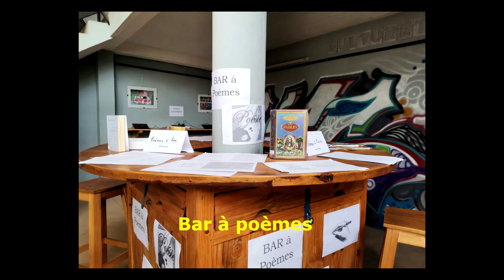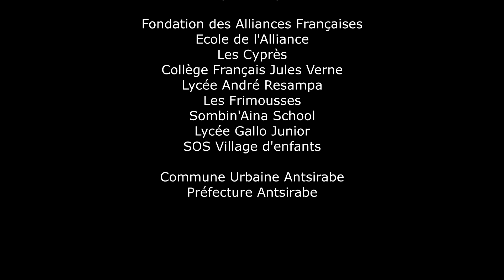Semaine de la langue française et de la Francophonie à Antsirabe 2021🌍🎥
Nous vous l’avions promis, notre vidéo retraçant les moments forts de cette semaine est enfin là.

Le concours inter-établissements, le bar à poèmes, le concours de la Plume d’Or, le jeu d’évasion... tout y est !

Grâce aux partenaires officiels de l'événement, l'Organisation internationale de la Francophonie (OIF), l'Ambassade de France à Madagascar, Orange et la Fondation des Alliances Françaises, cette semaine de fête pour la langue française nous a permis de prendre un grand bol d'air autour des dix mots de la francophonie pour le plus grand bonheur des participants.

Restez connecté.e.s, la remise des différents prix se fera très prochainement. N'hésitez pas à partager la vidéo et à laisser vos commentaires. 😉

Collège français Jules Verne Madagascar Akany Sombin'Aina Les Frimousses Lycée André Resampa Antsirabe - LARA Les Cyprès Antsirabe Gallo Junior Antsirabe Ecole de l'Alliance SOS Villages d'Enfants Madagascar